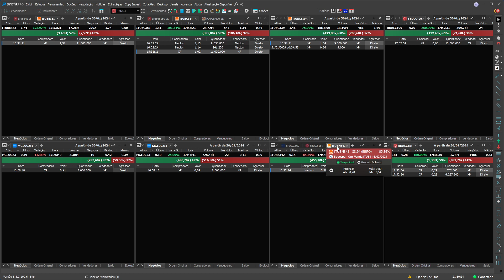Itub4 - Mglu3 e BBDC4 destaques do dia.